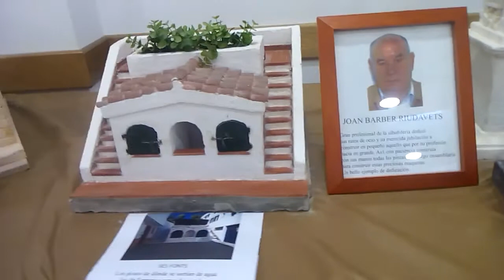Maquetas de casas antiguas de Ferrerías Menorca...Mevis..curandero...tarot.saludos.